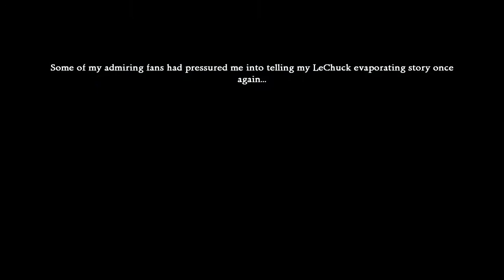Monkey Island 2 Le Chuck's Revenge #1: Pirate Isle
Walking around a Pirate Island!